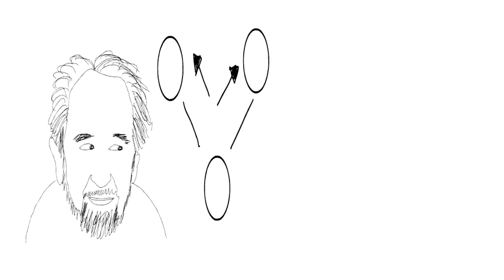Bruce Lipton the Biology of Belief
Bruce Lipton the Biology of Belief. This is a reaction to the interview with Bruce Lipton on London Real.

Bruce Lipton speaks about the biology of belief and epigenetics. He also speaks about the power of consciousness, placebo effect and the unconscious mind. This reaction video can be seen as a Biology of Belief summary.